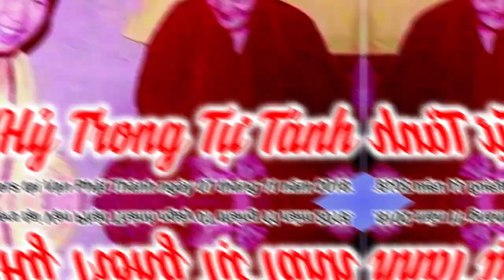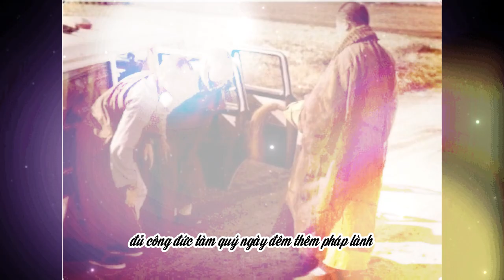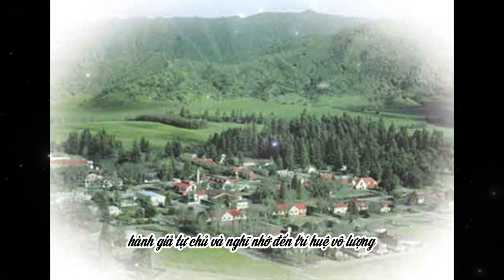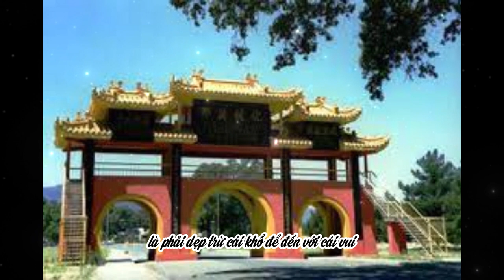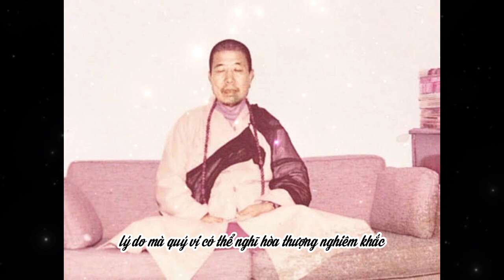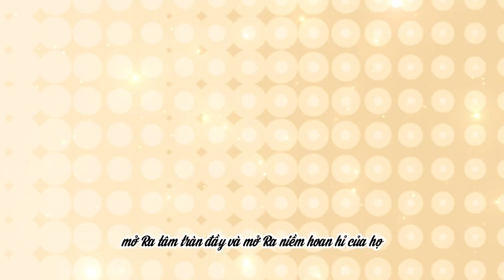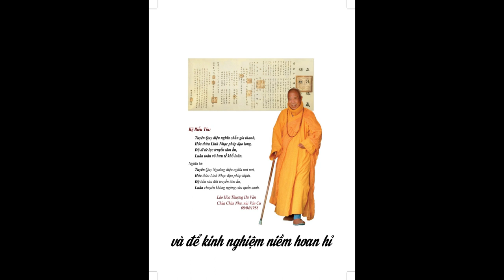Cảm Nhận Sự Hoan Hỷ Trong Tự Tánh | Giáo Sư Doug Powers | Bồ Đề Hải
Cảm Nhận Sự Hoan Hỷ Trong Tự Tánh
Bài nói chuyện của Giáo Sư Doug Powers tại Vạn Phật Thành ngày 07 tháng 11 năm 2018.
Dịch từ nguyệt san Vajra Bodhi Sea số tháng Bảy, 2020. Trang 40 – 43.

Tôi muốn nói về những kinh nghiệm của tôi với Hòa Thượng Tuyên Hóa từ thập niên 70 và 80. Những kinh nghiệm đó dựa vào những gì Hòa Thượng dạy và cũng như những khi được ở gần bên Ngài. Để có một khái niệm về tinh thần của Hòa Thượng tôi sẽ đọc một bài kệ từ Kinh Hoa Nghiêm vì tôi nghĩ bài kệ này thật đã tóm tắt được những gì tôi cảm nhận khi ở gần bên Ngài cũng như về tâm thái của Hòa Thượng đối với tôi.